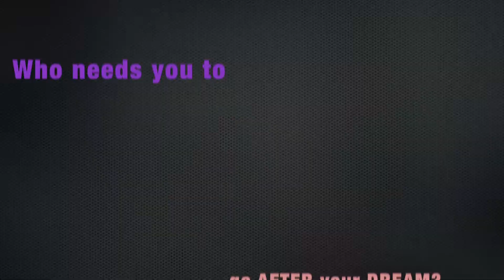who is waiting on you?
Somebody is waiting on you to succeed